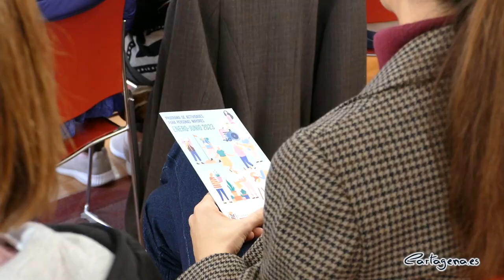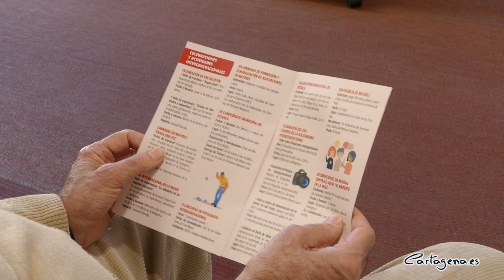Servicios Sociales programa 32 talleres y cursos para mayores en el primer semestre del año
El Programa de actividades para personas mayores de Cartagena comienza el año con un total de 32 talleres y cursos planificados de enero a junio. La vicealcaldesa, Ana Belén Castejón, y la concejala de Servicios Sociales, Mercedes García, han presentado el programa, que se enmarca dentro del I Plan de acción de ciudades amigables con las personas mayores 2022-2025.

“El principal objetivo es favorecer una mayor integración de nuestros mayores en su entorno, fomentando su autonomía y autocuidado”, ha explicado Castejón, quien ha avanzado que desde el Ayuntamiento de Cartagena esperan la participación de más de 6.000 personas.

“Al mismo tiempo, queremos prevenir el aislamiento, la soledad y las situaciones de deterioro en la salud física y psíquica”, ha señalado la vicealcaldesa.

Para ello, el programa ofrece actividades, servicios domiciliarios y programas de voluntario que se ponen a disposición de las personas mayores del municipio “para que sigan siendo activos física, mental y socialmente, en definitiva, para que tengan un envejecimiento activo y saludable”, ha remarcado Ana Belén Castejón.

Entre las actividades programadas tienen diferentes temáticas como nuevas tecnologías, bienestar físico y psíquico, idiomas, arte, tradiciones populares, música activa, colorterapia, rutas literarias o escritura creativa, entre otros talleres.

Además, en los 42 clubes de mayores del municipio se desarrollarán cerca de 200 talleres y actividades como los de teatro, carnaval, informática, artesanía, tradiciones populares, medio ambiente, estimulación de la memoria, gerontogimnasia, las semanas culturales, representaciones teatrales, charlas, jornadas gastronómicas, actuaciones musicales, visitas culturales o petanca.

“En los clubes de mayores, a través de las diferentes coordinadoras socio-sanitarias y dentro de la estrategia de la soledad, también tenemos previstas actuaciones como los talleres de las emociones encaminados a detectar y prevenir las situaciones de soledad no deseada, el cine- café y tertulia, donde se trabajará también este tema, así como talleres en otros colectivos de diferentes zonas”, ha explicado Mercedes García.

La concejala de Servicios Sociales ha destacado que, en esta programación, se ha pensado especialmente en los mayores que disfrutan con el senderismo y, por ello, de la mano de la asociación Sendas Senior se han programado 50 rutas senderistas de distintos niveles.

García ha animado a los mayores del municipio a unirse a estas actividades y ha recordado la importancia de los voluntarios. “Me gustaría animar a todas las personas que quieran compartir parte de su tiempo libre y dedicarlo a los mayores más vulnerables, a participar en los diferentes Programas de Voluntariado que tenemos en marcha: el programa de acompañamiento tanto presencial como telefónico, el baúl de la experiencia y la vivienda compartida”, ha remarcado.

Celebraciones y actividades intergeneracionales, mes a mes

A su vez, en enero se celebra el concurso de fotografía intergeneracional ‘Conectando edades’, en febrero habrá un taller de reciclado y un aula sobre la gestión de emociones con motivo de San Valentín. También en febrero se celebrará la tradicional Fiesta de Carnaval de Mayores, que este año versará sobre los cuentos bajo la temática ‘Érase una vez’.

En marzo, con motivo del Día de la Mujer, se realizarán jornadas de formación y sensibilización y, en abril, se han programado actividades intergeneracionales en colaboración con la UPCT, el ISEN y el IES Mediterráneo, en conmemoración del Día Europeo de la Solidaridad Intergeneracional. Además, este mismo mes será la exhibición de bailes de salón, con la colaboración también de los jóvenes del módulo de animación del IES Mediterráneo.

Ya en mayo, y después de tres años, tendrá lugar la esperada Convivencia de asociaciones de mayores. Para terminar, el 15 de junio se celebrará el Día Mundial contra el Abuso y Maltrato hacia la Vejez con una marcha protagonizada por los mayores con recorrido por las distintas calles de la ciudad con el lema ‘Por el buen trato hacia los mayores’.